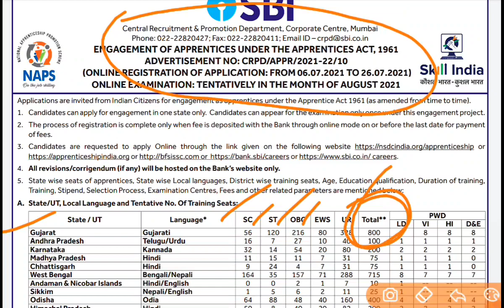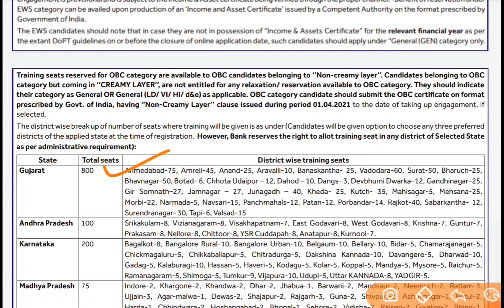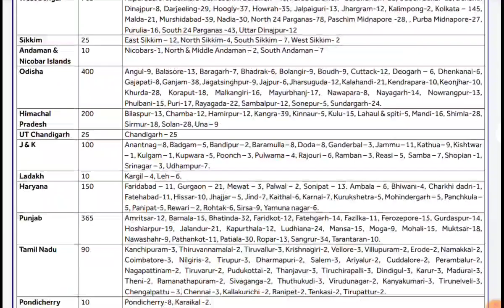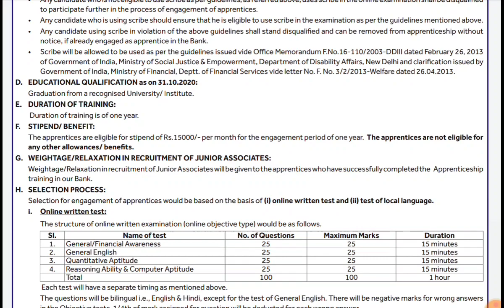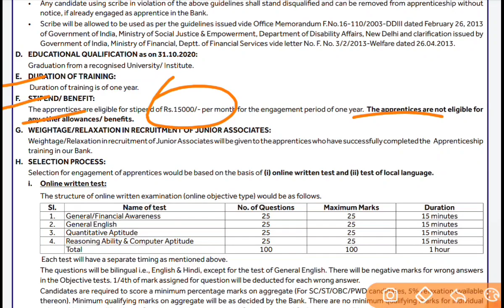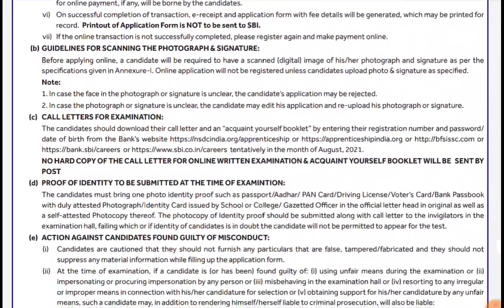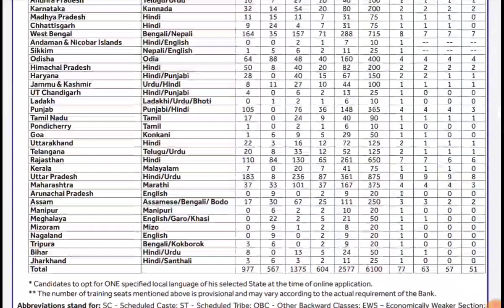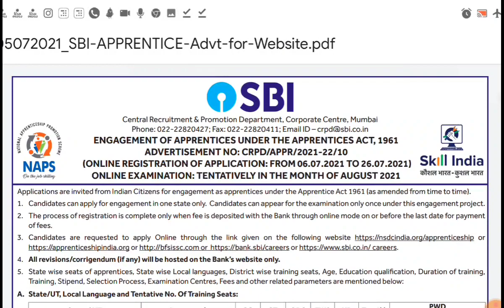SBI દ્વારા ગુજરાતમાં મોટી ભરતી | સરકારી નોકરીની સુવર્ણ તક | દરેક જિલ્લામાં નોકરી | SBI Apprentice